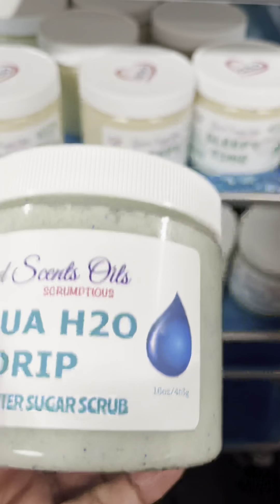How GSO became my ministry!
When your Ministry won’t let up! ☀️🫶🏽